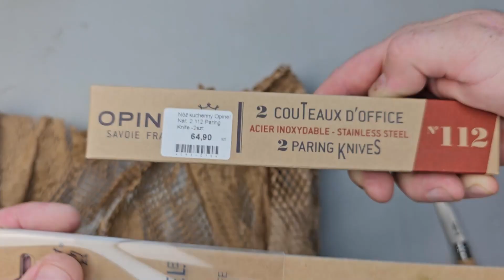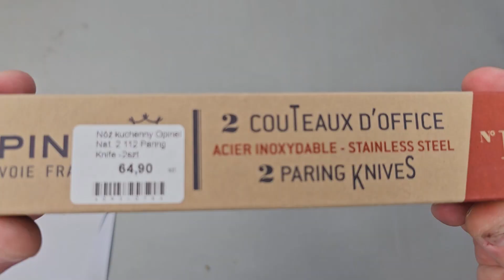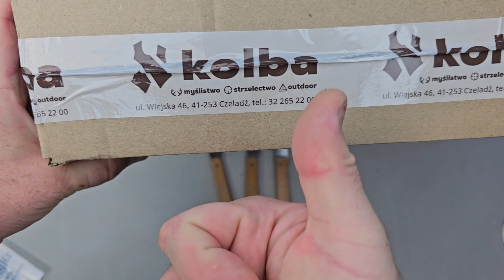Unboxing Opinel Knives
Jeśli podobał Ci się film, przydał się, chcesz więcej to postaw mi kawę 😉

Ostry Unboxing noży kuchennych od Opinel, noże zakupione w sklepie internetowym kolba.pl

Nóż kuchenny Opinel Natural 2 112 Paring Knife - 2 sztuki